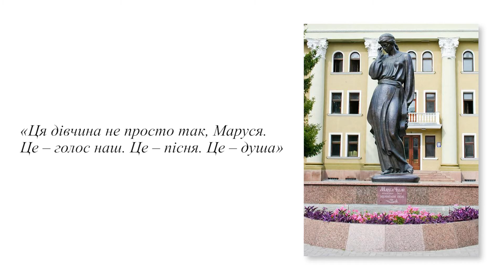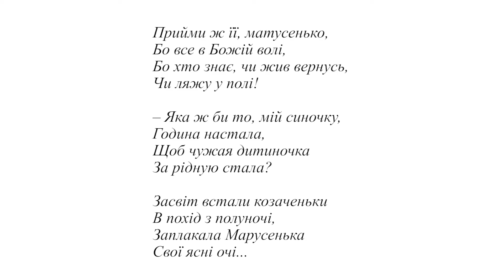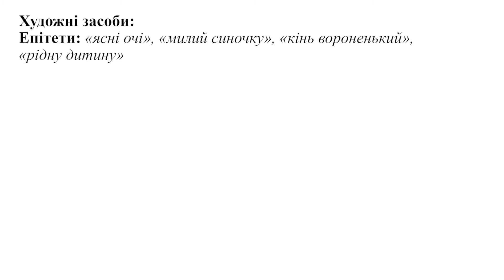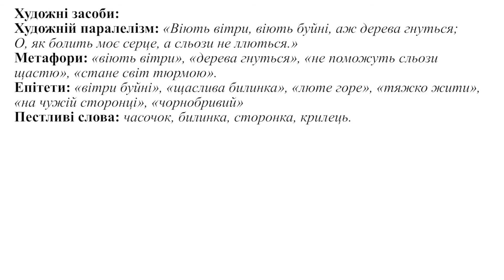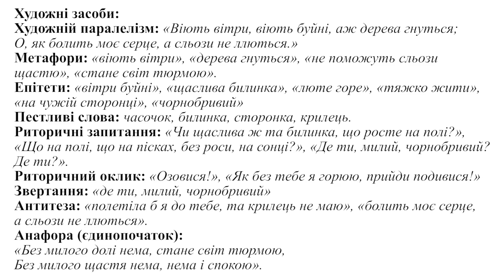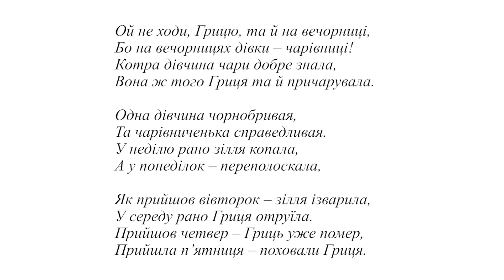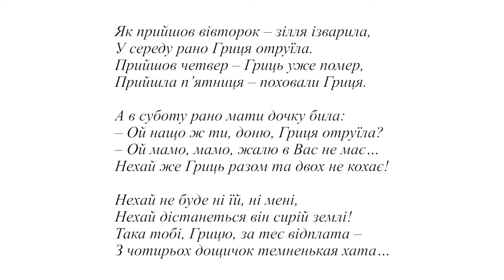Українська література. 8 кл. Урок 4. Пісні Марусі Чурай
Пісні Марусі Чурай. Легендарна поетеса з Полтави. Трагічна історія її життя. Пісні, що стали народними. Їхня популярність, фольклорна основа, народнопоетичні образи. «Засвіт встали козаченьки», «Віють вітри, віють буйні», «Ой не ходи, Грицю...»